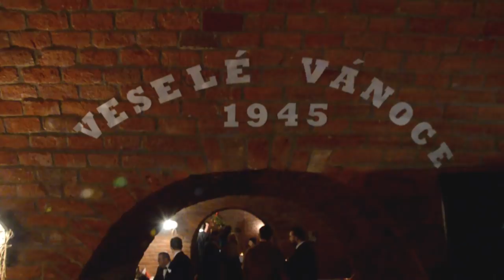III. Vánočírek - Pin Up & Vintage Studio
Nezapomenutelný vánoční večírek, který pořádalo Pin Up & Vintage Studio ve spolupráci s muzeem Lagerfort XIII Ziegelschlag.